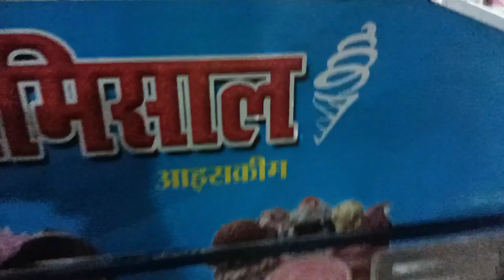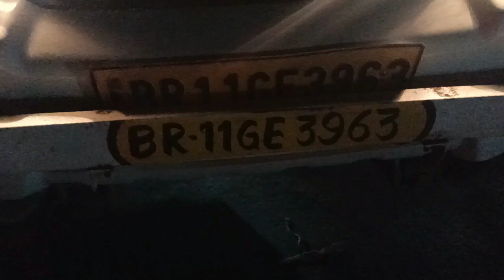इंतेखाब ने बेचा तरबूज@sourabh joshi#asmr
intekhab ne becha tarbuj
gupta ji engineering
intekhab ne gaya Nani Teri morni to morlegaye
intekhab ne gaya Kavita
bahut Jabar fast Kavita
aap bhi sune
more legate
baki Jo bacha
sourabh Joshi